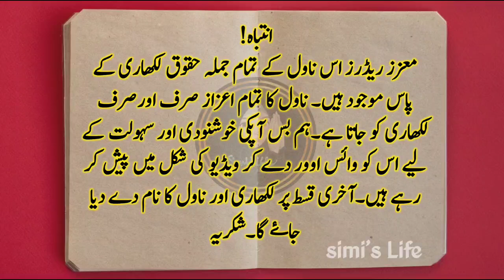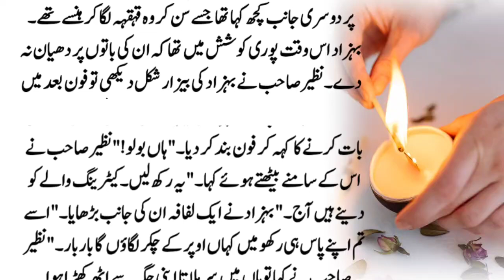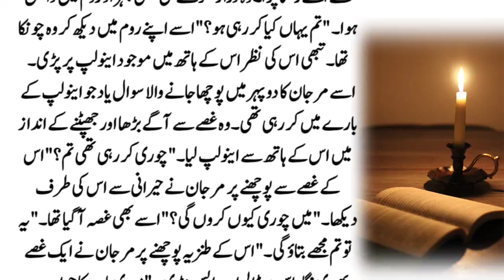Simislifenovel96 Part11 will Behzad Agree For marjan | Lovestory | Funny Heroine Based Noor Ul Huda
Title▶Marjan in Rock Mood 😜Simislifenovel96 Part11 Family Based Love Story Novel | Posseive Hero | Funny Novel